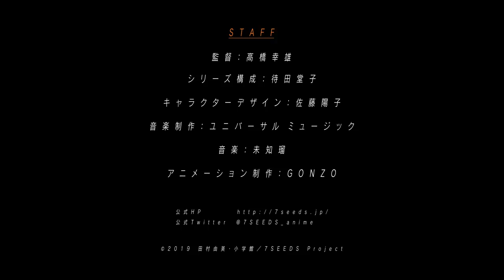アニメ『7SEEDS』第1弾PV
少女が目を覚ますと、辺りは海－－
田村由美 原作の累計600万部超（デジタル含む）の近未来サバイバルストーリー『7SEEDS』。
2019年6月Netflixにて全世界独占配信開始！

少女ナツが目を覚ますと、辺りは海。
突然荒れ狂う海に放り出された彼女は、嵐と?丸、牡丹と共に島へと辿り着く。
その島には未開のジャングルが広がり、巨大化した植物や、凶暴化した動物や昆虫に次々と襲われ、死と隣り合わせのサバイバル生活へと放り込まれる。
そんな中、ガイドだと名乗る人物より信じられない計画の話を聞かされる。
それは、人類絶滅を回避するため、若く健康な人間を冷凍保存し、災厄が過ぎ去った後の世界に人類の種を残そうという壮大な計画「7SEEDS計画」の話だった。
彼女らはその計画に選ばれた人間なのだと初めて知り愕然とするのであった。
「7SEEDS計画」に選ばれた若者たちは変わり果てた世界で、過酷な環境にさらされながらも懸命に生きてゆく。

■スタッフ
原作：田村由美「7SEEDS」（小学館「flowersフラワーコミックスα」刊）
監督：高橋幸雄／シリーズ構成：待田堂子／キャラクターデザイン：佐藤陽子
アニメーション制作：GONZO

■キャスト
岩清水ナツ：東山奈央／青田嵐：福山潤／麻井蟬丸：小西克幸／早乙女牡丹：沢海陽子
天道まつり：阿澄佳奈／守宮ちまき：石田彰／草刈螢：悠木碧／百舌：井上和彦

末黒野花：日笠陽子／雪間ハル：野島裕史／角又万作：置鮎龍太郎
新草ひばり：喜多村英梨／鯛網ちさ：能登麻美子／野火桃太郎：広橋涼
甘茶藤子：伊藤静／柳踏青：江川央生

猪垣蘭：浅野まゆみ／稲架秋ヲ：三宅健太／鹿野くるみ：加隈亜衣／荻原流星：石川界人
梨本茜：小松未可子／八巻朔也：阪口大助／刈田葉月：星野貴紀／十六夜良夜：津田健次郎

新巻鷹弘：佐々木望／鮫島吹雪：野島健児／神楽坂美鶴：桑島法子

安居：小野賢章／涼：櫻井孝宏／小瑠璃：千菅春香／あゆ：嶋村侑
鷭：寺島拓篤／源五郎：佐藤拓也／虹子：皆川純子／卯浪：菅原正志

○音楽
オープニングテーマ：天月-あまつき-「Ark」
エンディングテーマ：majiko「WISH」